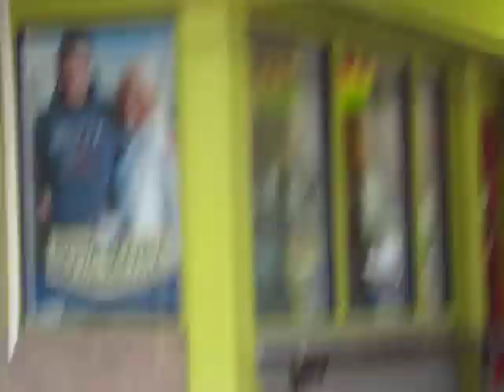Halifax is a MESS Cogswell by The Halifax Commons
This is new series of video I am doing is showing the horrific condition of Halifax Streets and Sidewalks.
It amazes that on the local news they show old video clips of crews patching pot holes in streets
and the they tell us they now patched 7000 holes and ask the public to notify them if they see anymore hole.
My videos below show how deceitful and insane these news reports are.
There is not one street or intersection anywhere that has ever been repaired or maintained.
The hazards and pot holes are everywhere.. Are these news reporters retarded and blind?
See full play list.